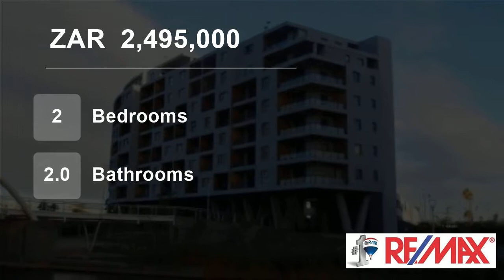2 Bedroom Flat For Sale in Century City, Milnerton, Western Cape, South Africa for ZAR 2,495,000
Enjoy the tranquil lifestyle of secure estate living in Century City.

Two bedroom, 2 bathroom apartment with Table Mountain and Canal Views. Knightsbridge is within walking distance to Canal Walk Shopping Centre and has exclusive use facilities of an indoor heated pool, gym, jacuzzi, steam room and sauna.